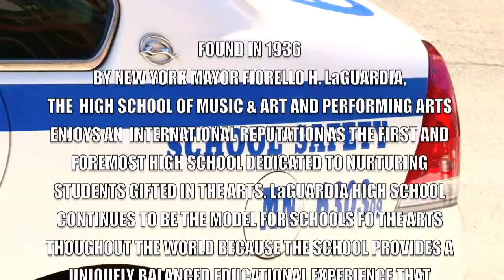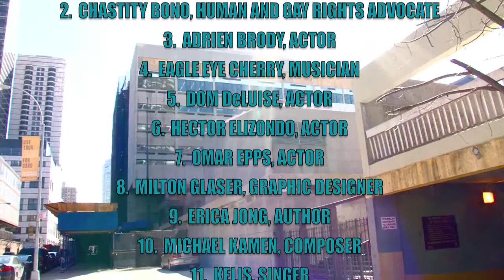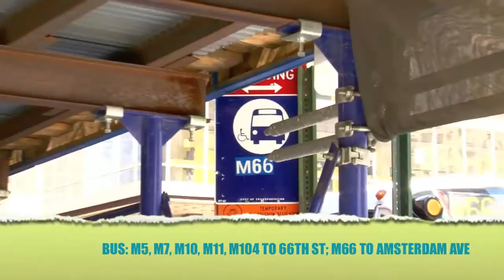Fiorello H. LaGuardia High School of Music & Arts Performing Arts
Fiorello H. LaGuardia HS Of Music & Art
and Performing Arts DBN 03M485
Address: 100 Amsterdam Avenue
Campus: N/A
Phone: 212‐496‐0700
Fax: 212‐724‐5748
Site Accessibility: Partially Accessible
Subway: 1 to 66th St; 2, 3 to 72nd St; A, B, C, D to 59th
St‐Columbus Circle; E to 7th Av; F, N, Q, R to 57th St;
M to 47‐50th Sts Rockefeller Center
Bus: M05, M07, M10, M104, M11, M20, M31, M57,
M66, M72

Open House Information: An Open House is held each
February for students admitted to our school. For more
to tour
our school's facilities, see our students in action and learn
about the audition process!

4-year colleges.